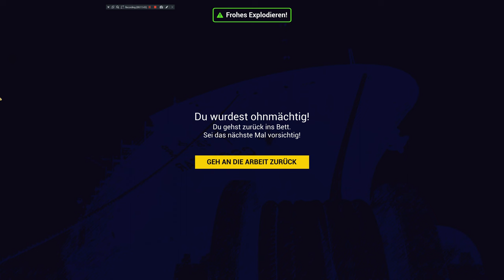Ship Graveyards Cheats - Unlimited Money + Unlimited Gas Burner + Unlimited Bombs +With Cheat Engine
tutorial without commentary